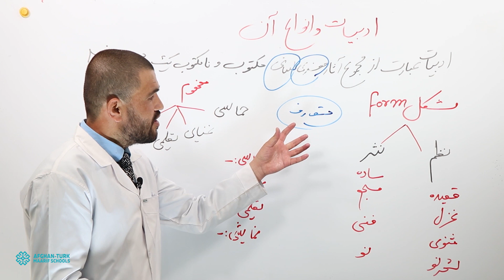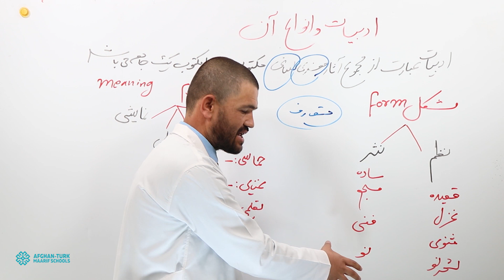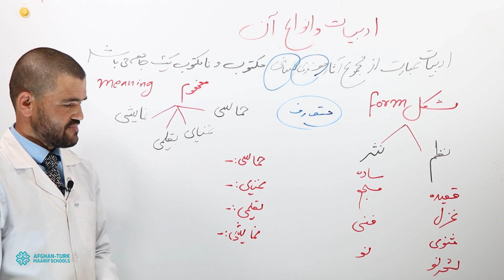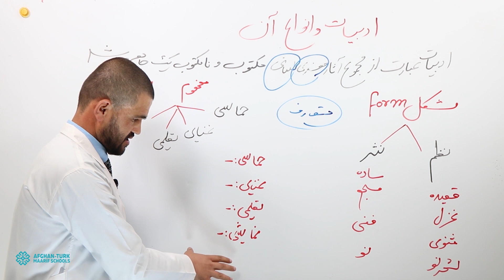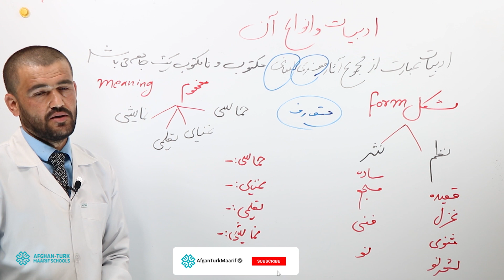دری صنف 11| ادبیات و انواع آن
کانال ما را دنبال (سبسکرایپ) کرده تا از آموزش‌های تازه مکاتب معارف افغان-ترک آگاهی یابید و بیاموزید